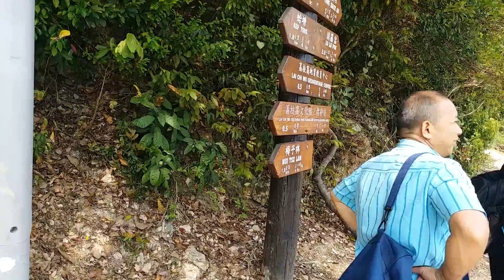荔枝窩碼頭 (2)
荔枝窩碼頭